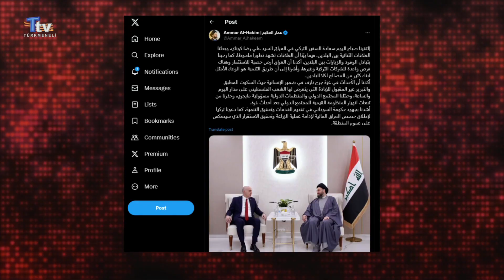Ulusal Devlet Güçleri Koalisyonu Lideri Ammar El Hekim, Bağdat'ta Türkiye Büyükelçisi ile Buluştu